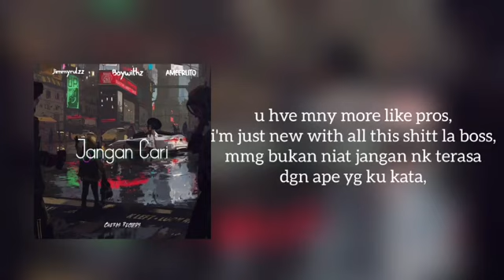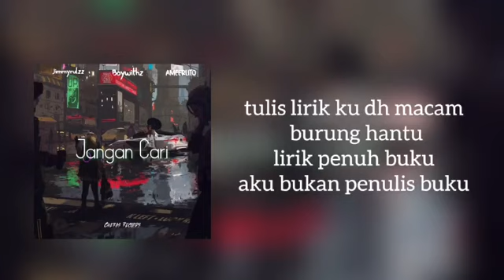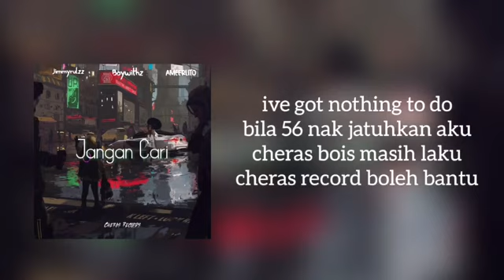Jangan Cari - Jimmyrulzz feat. Boywithz, Ameerlito (Official Lyric Video)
Jangan Cari on spotify on 25/10

Thank you @derxxina for  🎥

Produced,Composed & Arranged by Cheras Records and Ameerlito
written by Jimmrulzz, Boywithz & Ameerlito
mastered and mixed by Cheras Records